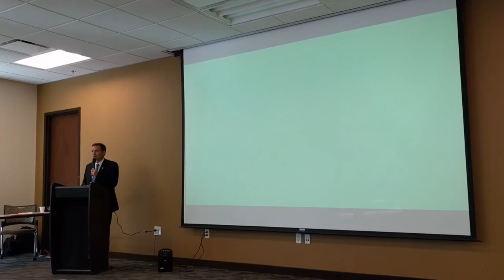Attorney General Adam Laxalt's Opening Remarks: End Abuse in Later Life Project Kickoff in Las Vegas